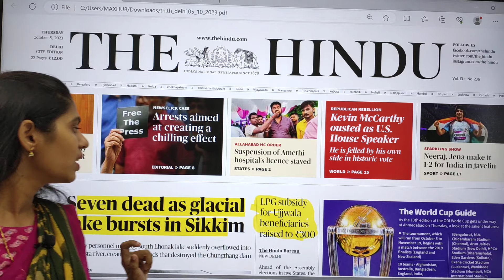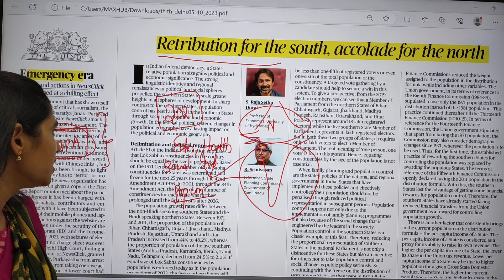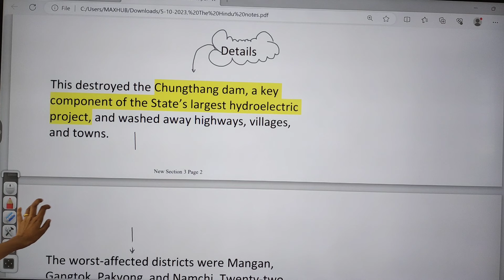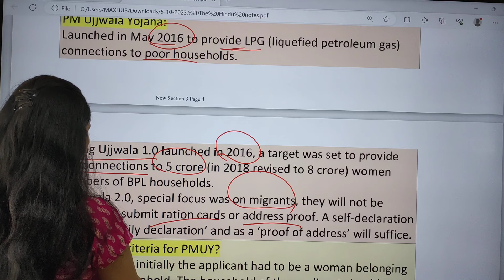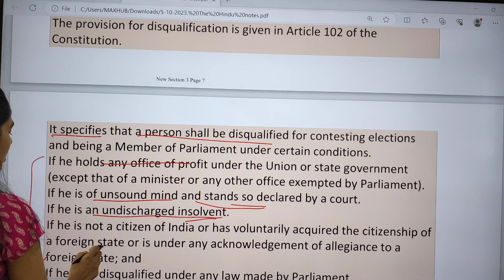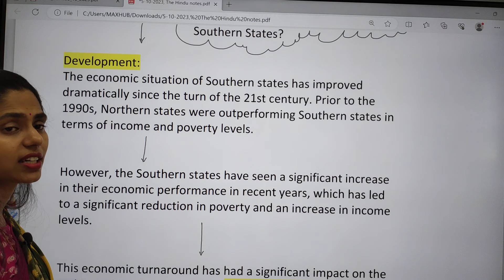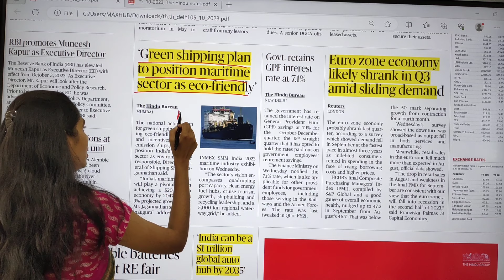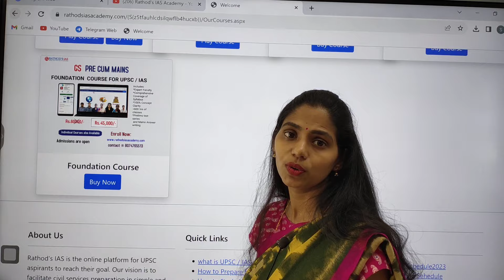5-10-2023 | The Hindu Newspaper Analysis in English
Mains Answer writing course Schedule:
5th October 2023 | The Hindu Newspaper Analysis in English